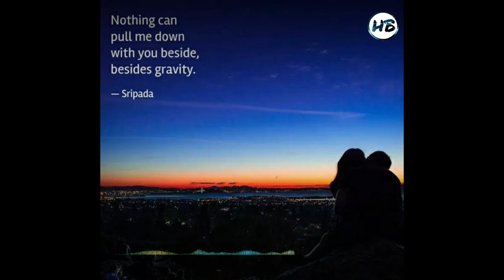Everything You Need Is By Your Side - Vlad Gluschenko [No Copyright Music]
Best music for Vlog & Streamer no copyright that is non copyrighted so you can use it in your YouTube videos

Song:  Everything You Need Is By Your Side - Vlad Gluschenko
Music provided by HB No Copyright